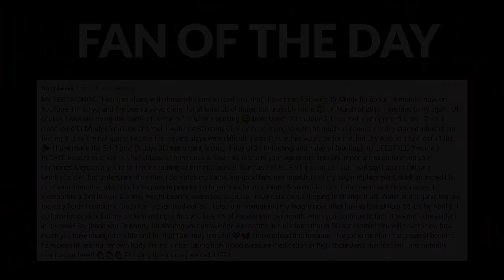Autophagy Dysfunction And Immunity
TIMELINE:

03:12  Why do you need to stimulate autophagy?
05:00  What happens if the autophagy process becomes dysfunctional or declines?
05:58  What causes autophagy dysfunction?
08:11  How do you stimulate autophagy especially in the lungs?
08:41  Foods that stimulate Autophagy
10:02  Coffee and Autophagy

NOTES:

Why do you need to stimulate autophagy?

-clears infections, pathogens, viruses, bacteria (xenoautophagy)
-repairs cellular proteins (macroautophagy)
-participates in innate & adaptive immune responses
-activates macrophages
-removes damaged mitochondria
-In respiratory tract: dictates the length of cilia responsible of pathogen clearing

“one of the important mechanisms involved in regulating the immune-mediated pathogen clearance mechanisms in several infection models “

“When working at optimal levels, the autophagy pathway can clear cells of infections via xenophagy, participate in innate and adaptive immune responses, activate macrophages, and remove damaged mitochondria via mitophagy.  In the respiratory tract specifically, autophagy has even been shown to dictate the length of cilia in the mucociliary escalator that is responsible for the mechanical clearing of pathogens from the airways.. However, the dysfunction and inhibition of autophagy can lead to the pathogenesis of various illnesses.”

What happens if the autophagy process becomes dysfunctional or declines?

--results in accumulation of bad proteins, cellular debris, and can be the start of lung disease
-dysregulation lead to an exaggerated inflammatory response to pathogens progression (cytokine storm)

“Therefore, it is evident that any dysregulation leads to severe life-threatening diseases that includes proteinopathies, neurodegenerative diseases, age-related disorders, and chronic respiratory diseases such as CF and COPD”

What causes autophagy dysfunction?

LUNGS:
-anything that induces oxidative stress or is proinflammatory
-processed foods with artificial ingredients, harmful oils
-cigarette smoke/ vaping
-air pollution
-biomass smoke
-age

How do you stimulate autophagy especially in the lungs?

Stop all activities that make autophagy dysfunctional
Foods
Coffee
green tea
Turmeric,
Ginger
Cinnamon
Ginseng
garlic
chaga and reishi mushrooms
pomegranate
Elderberries
Bergamot
MCT oil

Fast regularly 17-72 hrs
Keep protein under 20 grams
High fat, low carb diet
Get out in nature
Release trauma: guilt ,regret, bitterness,resentment
HIIT training
Sleep
Biohacks:
HBOT
(helped with nerve pain by stimulating autophagy & clearing cellular repair)

Whoop Band: Get a FREE Whoop strap and your first month FREE.

Joovv: Get $50 off a Generation 3 model with code PELZ

Podcast Recommendations:

Embracing Adversity to Fuel Growth
Understanding the Psychology of Food to Achieve your Health Goals

The Secret to getting anything you want in life